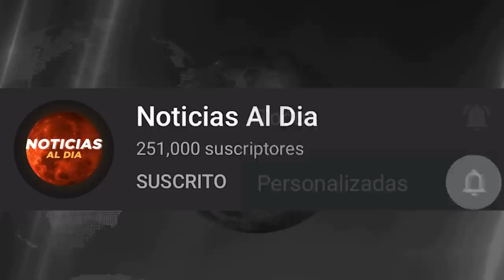RUSIA Y UCRANIA HOY NOTICIAS 15 DE JUNIO 2022, MENSAJE DE CHINA NOTICIAS DEL MUNDO HOSTING HOY